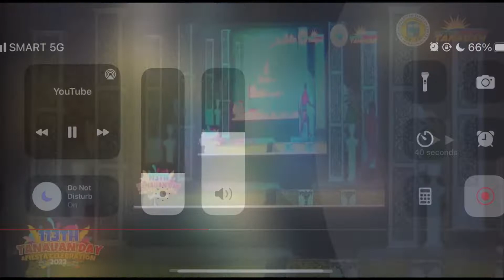Mr. Tanauan 2022 1st Runner Up full performance of Trix Patrick T. Morante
Mr Tanauan Pasaka 2022 candidate no 13. Represented by Trix Patrick Morante of Barangay Canramos Tanuan Leyte. Definitely one of the highlights of this years Tanauan Leyte Fiesta celebration. Congratulations Trix on your great performance. You did wonderful!